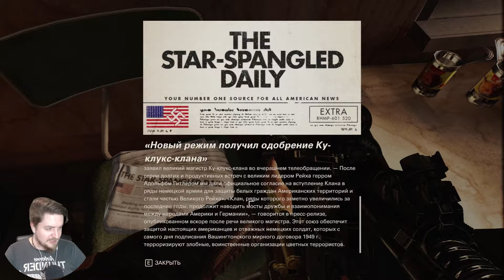РОДЕО НА ПАНЦЕРХАУНДЕ ⏩ Wolfenstein II: The New Colossus #8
MIDCORESHOW : Новые друзья и безумное родео на Панцерхаунде в Wolfenstein II The New Colossus.